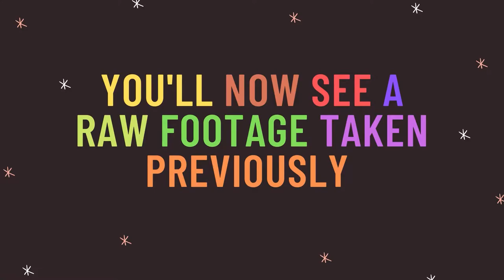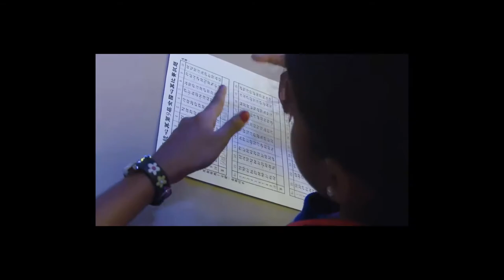Ep 212 (WEIRD) Differences between Si-Ne and Ni-Se users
All individuals are either Si-Ne users (ISFJ ESFJ ISTJ ESTJ INFP INTP ENFP ENTP) or Ni-Se users (INTJ ENTJ INFJ ENFJ ESFP ISFP ESTP ISTP). In this episode, we explore possible differences between the cards (Ni-Se/ Ne-Si) cards you use. This episode is a prelude to future episodes and discussions!